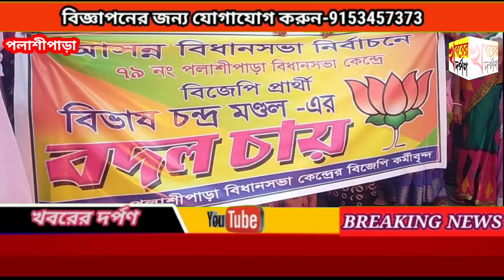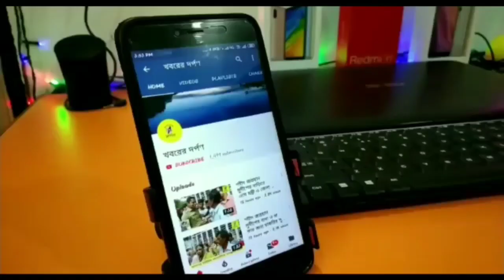পলাশীপাড়া কেন্দ্রের BJP প্রার্থী বদলের দাবিতে পলাশীপাড়ায় টায়ার জ্বালিয়ে বিক্ষোভ কর্মীদের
পলাশীপাড়া বিধানসভার বিজেপি প্রার্থী বদলের দাবিতে পলাশীপাড়ায় টায়ার জ্বালিয়ে বিক্ষোভ দেখাল কর্মীরা।